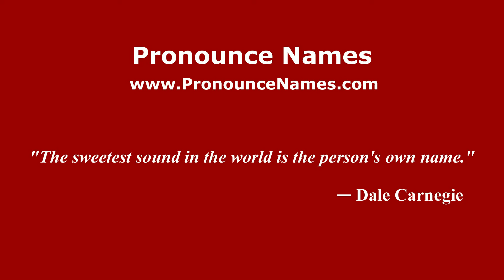How do you say Nadau in Malaysia? Malaysian pronunciation of Nadau - Pronounce Names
How do you pronounce Nadau in Malaysia? For more information about Nadau, such as gender, origin, etc.,